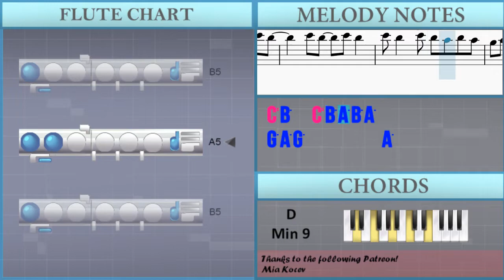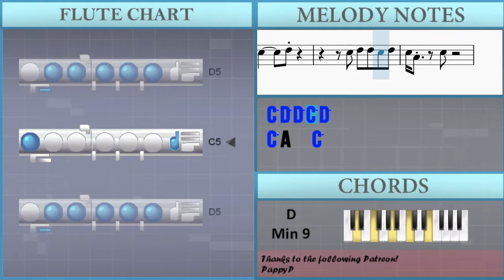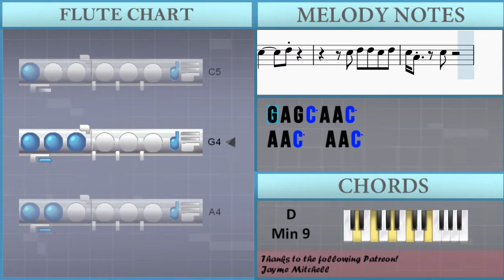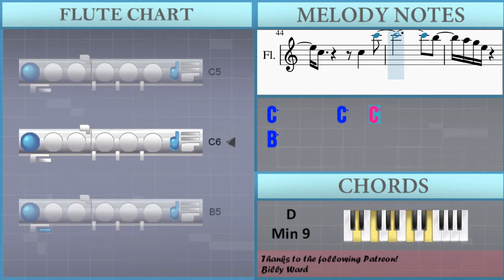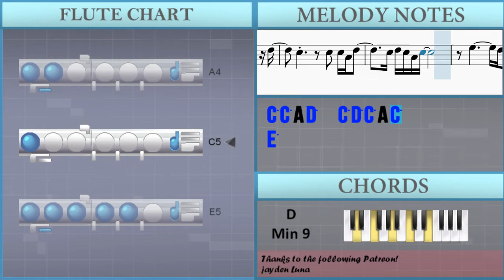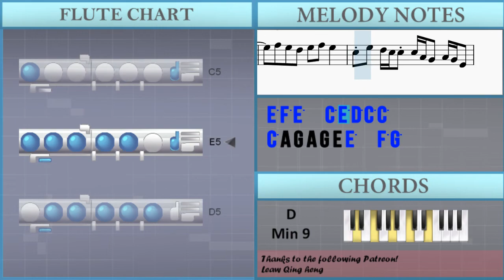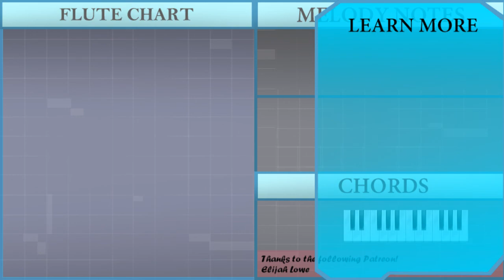How to play Ascension (Don't Ever Wonder) by Maxwell on Flute (Tutorial)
Comment and let us know how the videos have helped you. It keeps us going! :)The easiest way to learn how to play Ascension (Don't Ever Wonder) by Maxwell on the flute. It's a flute tutorial for Ascension (Don't Ever Wonder) by Maxwell.

EasyMusicLesson teaches you to play the your favorite instrument, through easy and simple animation so that you too can learn how to play Ascension (Don't Ever Wonder) by Maxwell on the flute easily. A flute tutorial with visual animation graphic.

Chords of Flute arrangement:
D Min 9   D Min 9   D Min 9   D Min 9   D Min 9   D Min 9   D Min 9
D Min 9   D Min 9   D Min 9   D Min 9

Melody notes of Flute:
C6
C6 B5   C6 B5 A5 B5 A5
G5 A5 G5         A5
G5 E5 A5 A5 E5 G5     A5
C4 E4 G4 A4 C5
A4
G4 A4 C5   G4 A4 C5
C4 E4   G4   A4
C5
C5 D5 D5 C5 D5
C5 A4   C5
G4 A4 G4 C5 A4 A4 C5
A4 A4 C5   A4 A4 C5
A4 G4 A4 G4 E4 E4 D4 C4
E5 F5 E5 E5 F5 E5
E5
F5 E5 D5 E5 F5 E5
E5   F5 G5   C5   C5 D5
B4   G4 G4 B4   C5 D5
B4   G4
B4   C5 D5   D5   C5
E5 D5 D5   D5 C5 C5 E5
C5
B4   G4
C5 E5   G5 A5
D5   C5
C5 C5
E4 G4 A4 C5 A4 C5 D5 E5
C5       C5   C6
B5
A5 G5 E5   A5   B5
B5 A5 G5 G5   A5   G5
A5 G5 E5 E5 D5 C5 E5   G5 A5
D5   C5       E4 G4
A4
E5     D5
E5
D5 C5 A4 D5   E5
D5   C5
C5 C5 A4 D5     C5 D5 C5 A4 C5
E5
D5 C5 D5 E5 D5 E5 F5 E5
E5 F5 E5   E5 D5 D5
D5 C5 C5 E5   F5 E5 D5
E5 F5 E5 C5 C5 E5 D5 C5 A4
C5 A4 C5   E5   F5 G5
C5   C5 D5   B4   G4 G4
B4   C5 D5   B4   G4
B4   C5 D5
D5   C5   E5 F5 E5
E5 F5 E5   C5 E5 D5 C5 C5
C5 A4 G4 A4 G4 E4 E5   F5 G5
E5   D5 C5
D5   E5 D5   E5 D5 C5 A4
C5